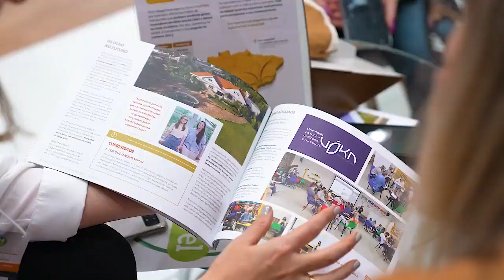Feira Hospitalar 2023 | Mercur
🌟 A Volta da Mercur à Feira Hospitalar 2023 | Inovação e soluções em Saúde 💚

A Mercur marcou presença na Feira Hospitalar 2023, o maior evento de saúde da América Latina, com o objetivo de apresentar soluções inovadoras para o setor de saúde e reforçar o nosso compromisso com a qualidade de vida e o bem-estar de todos.

💡 Por que a Feira Hospitalar é importante para a Mercur?
▸ Inovação em saúde: apresentamos novos produtos e tecnologias para promover mais bem-estar e qualidade de vida para as pessoas.
▸ Conexão com o mercado: estreitamos relacionamentos com profissionais de saúde e instituições para colaborar no desenvolvimento de soluções eficazes.
▸ Compromisso com a sustentabilidade: mostramos como estamos investindo em soluções sustentáveis para o futuro da saúde.

🎯 O que rolou na nossa participação?
▸ Lançamento de novos produtos com foco em bem-estar e recuperação.
▸ Palestras e apresentações de especialistas em saúde, com debates sobre o desenvolvimento de produtos com usuários reais.
▸ Conexão com profissionais e parceiros que compartilham da mesma missão: transformar o setor da saúde.

🛒 Confira as novidades no nosso site!

💚 Sobre a Mercur:
Com 100 anos de história, a Mercur tem como missão desenvolver produtos inovadores e sustentáveis que promovem saúde e bem-estar para todos.

🗨️ Vamos conversar!
Estamos sempre prontos para ouvir suas ideias e colaborar para um futuro mais saudável e sustentável! 💬🤝